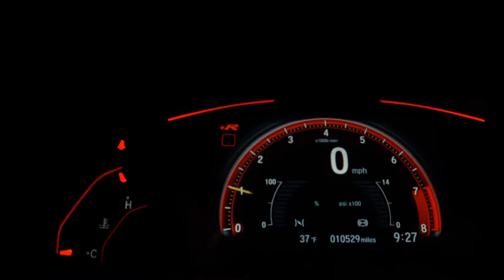VOLKSWAGEN QUANTUM - 2001 - Lins/SP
RARIDADE
 Santana Quantum 2.0 2001

 Manual
 Segundo dono
 Baixa km
 Revisada
 Veículo de colecionador

Gostou? Nos chame inbox que ligamos pra você!

Acesse nosso site e veja nosso estoque.
As melhores opções. Os melhores preços. Com condições imperdíveis.
Você encontra aqui!

 Prime Motors Lins
️ Qualidade, confiança e transparência.

Dados do Veículo
Veículo: VOLKSWAGEN / QUANTUM 2.0 MI 8V
Ano: 2000/2001
Combustível: GASOLINA
Portas: 4 PORTAS
Câmbio: Manual
Cor: CINZA
KM: 148.000

✅ Alarme
✅ Ar Condicionado
✅ Ar Quente
✅ Direção Hidráulica
✅ Rádio
✅ Rodas de Liga Leve
✅ Travas Elétricas
✅ Vidros Elétricos
✅ Trio Elétrico